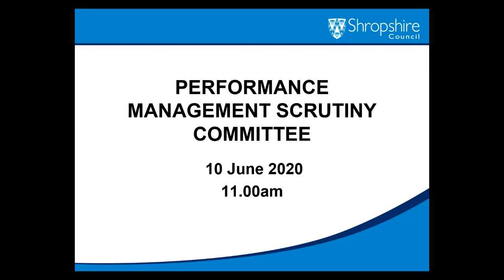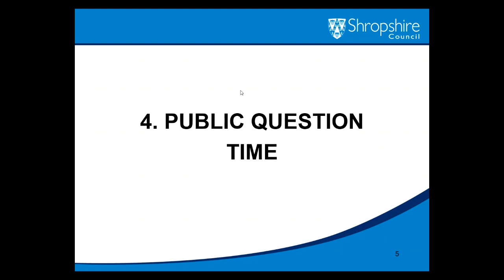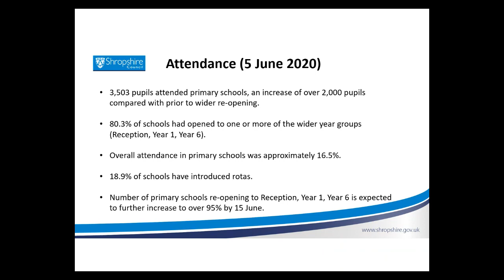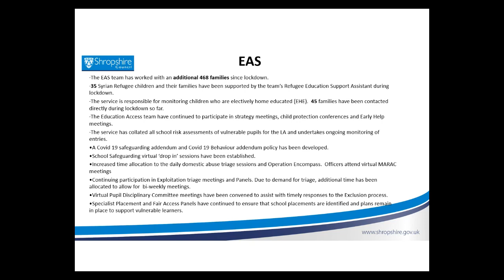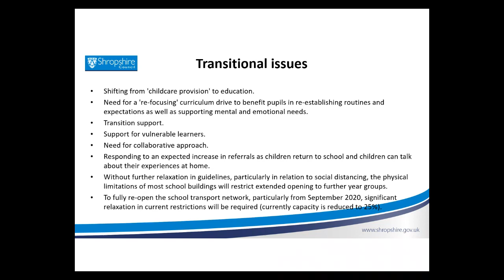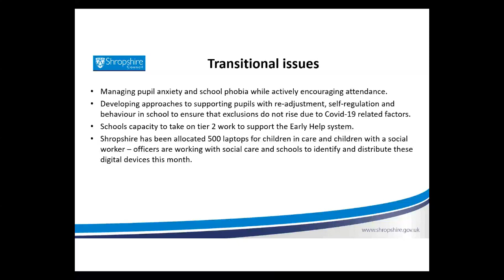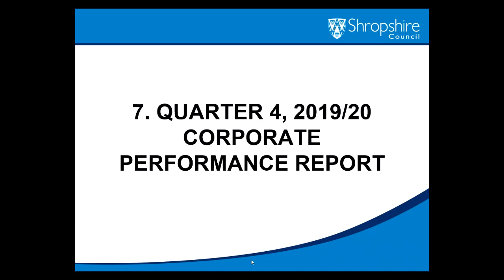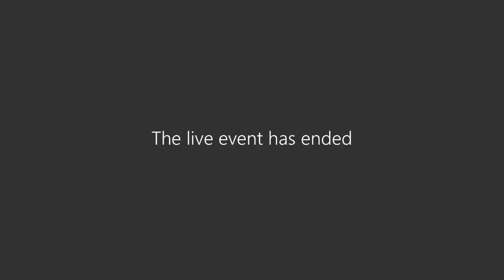PMS Recording 10 june 2020